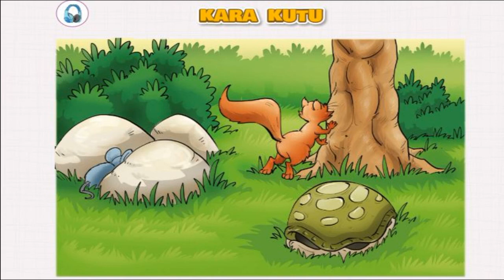2. Sınıf Türkçe Dersi "Kara Kutu" Dinleme Metni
2. Sınıf Türkçe Dersi Kara Kutu Dinleme Metni ( Koza Yayınları )